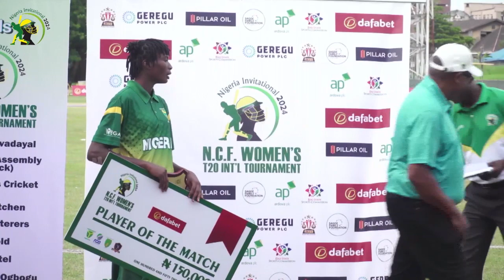MATCH DAY 6 GAME 12 NIGERIA VS RWANDA HIGHLIGHTS.